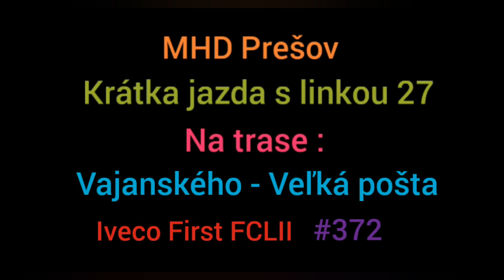MHD Prešov : Krátka jazda s linkou 27 na trase : Vajanského - Veľká pošta .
Ahojte , dnes tu mám pre Vás krátku jazdu s linkou 27 na trase : Vajanského - Veľká pošta .

Typ autobusu : Iveco First FCLII
Evidenčné číslo : #372

Natočené : 1.1.2020
V čase : odchod zo zastávky Vajanského o 14:34 a príchod na zastávku Veľká pošta o 14:41

Video bolo natočené mobilom značky Lenovo .

Môžte si pozrieť môj Instagram na ktorý dávam fotky z MHD: mato_pato_mhd

Zastávky na trase :
🚏Vajanského ( na znamenie )
🚏Duklianska ( na znamenie )
🚏Trojica
🚏Na hlavnej
🚏Veľká pošta

MATO PATO 2020.